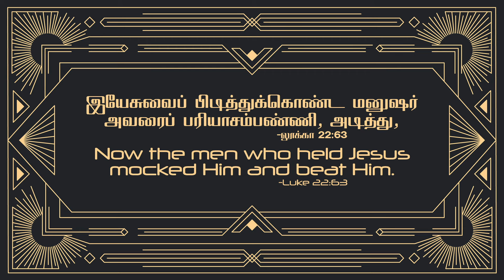2024 January 11th - DD - லூக்கா 22:63 - Luke 22:63